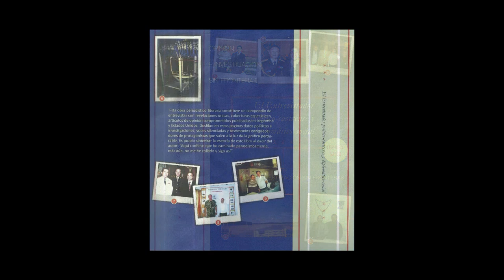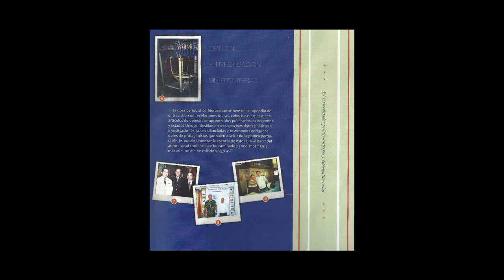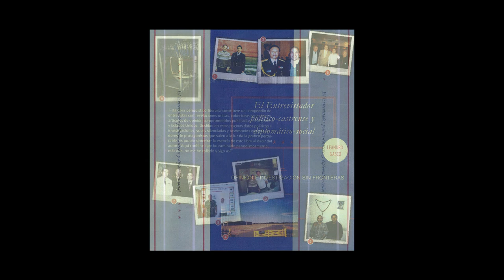Subteniente Ignacio Canevaro entrevistado por Leandro Gasco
Leandro Gasco entrevista a doctor subteniente Ignacio Canevaro.Declaraciones Exclusivas Sobre el Caso Carrasco y el  revelador libro de su autoría.Esta entrevista puede leerse completa en el libro de Leandro Gasco denominado "El Entrevistador Político-Castrense y Diplomático-Social" con subtítulo: "Opinión e Investigación sin Fronteras" de RG Ediciones.
*En junio de 2013 Leandro Gasco publicó “El entrevistador político-castrense y diplomático-social” con subtítulo: “Opinión e investigación sin fronteras”. Esta obra periodístico-literaria constituye un compendio de entrevistas con revelaciones, coberturas especiales y artículos de opinión publicados en Argentina y Estados Unidos. Desfilan en esas páginas datos políticos e investigaciones y testimonios de protagonistas que salen a la luz de la gráfica perdurable. Desde el internarse por 10 días en el medio del Chaco Paraguayo para descubrir si existía una base militar, hasta investigar una antena acústica que emitía ondas desde el Sur Argentino hasta Alaska u homenajear a héroes de Malvinas con entrevistas que se publicaron de Estados Unidos al continente Asiático, entre otros. El nombre de Leandro Gasco aparece mencionado en el artículo “Bienvenidos oficialmente al estado de vigilancia global” por la Revista de CAL, Negocios Inmobiliarios de San Sebastián de los Reyes, España, al tomarse una de sus notas de investigación publicada: “Y desde el lado de USA, lea el interesante artículo que Leandro Gasco publicó titulado: Nuevos métodos de inteligencia y el espionaje global con drones” (SIC) , para luego transcribirse parte del texto periodístico en el medio que circula en Europa. Como se da cuenta en el libro hay investigaciones como el asesinato del soldado Carrasco con el fin de que desaparezcan las reservas militares y el servicio militar que unía clases sociales en Argentina; entrevistas únicas a la empresaria Nelly de Blaquier, al prelado de honor de Juan Pablo II , Monseñor Musto, al héroe de Malvinas, entonces preso Coronel Seineldín, denunciante con declaraciones de los atroces robos de la mafia política; al comisario, hoy preso político Luis Patti; al obispo castrense Monseñor Antonio Baseotto en medio de una campaña difamatoria kirchnerista para hacer desaparecer el Obispado militar, luego de defender la vida desde la concepción, hasta coberturas significativas como ser el único periodista que estuvo hasta el desalojo de alumnos, profesores y militares del Edificio de 36 hectáreas de la Escuela de Mecánica de la Armada en Buenos Aires, donde con fuertes operaciones políticas se distorsionaron hechos históricos,  predio  apropiado por el Kirchnerismo y varias Organizaciones de Izquierda que viven de derecha con la plata del pueblo, promoviendo derechos humanos sectorizados, mayormente sólo de delincuentes prontuariados de su propia ideología.Leandro Gasco es periodista internacional, productor, escritor, conferencista y locutor con seis libros publicados que recorren el mundo. Leandro Gasco se define como un comunicador social que siente que estar cerca de la gente, es un deber y la única forma de interactuar para el cambio social-cultural. Comenzó en los medios de comunicación con su propio programa a los 14 años. Desde octubre de 2015 realizó entrevistas especiales en el magazine radial "La Tertulia de Estocolmo" que se emitió en Suecia por F.M 91.6 MHZ Radio Botkyrka.Fue conductor del envío radial “Encuentro Conversatorio" que emitió La MM Radio desde Lincoln,Nebraska, USA . A partir de enero 2017 presentó entrevistas para programa "El Nuevo Mundo" por 105.9 MHZ F.M. Power House Latina desde Condado Broward,La Florida, USA. Leandro Gasco ha brindado conferencias en Estados Unidos, fue asesor de la Alta Diplomacia en Argentina donde trabajó durante 10 años en medios gráficos especializados. Con notable éxito condujo un ciclo radial en Argentina denominado “En Contacto” junto a la ama de casa más famosa de América, Lita de Lazzari. El envío tuvo también una réplica en la radio de Miami con la conducción de Leandro Gasco y grandes entrevistas. Desde niño en base a la experiencia práctica sumada a la formación superior en periodismo y locución, condujo y produjo programas propios en distintas emisoras de AM y FM, valorizando siempre la independencia, el espíritu crítico y el contribuir a la difusión y el reconocimiento de figuras valientes e innovadoras en distintos quehaceres, algo que también se plasma en sus seis libros editados.Prepara su libro número 7(siete) que incluirá grandes entrevistas a personalidades emitidas en la radio sueca.